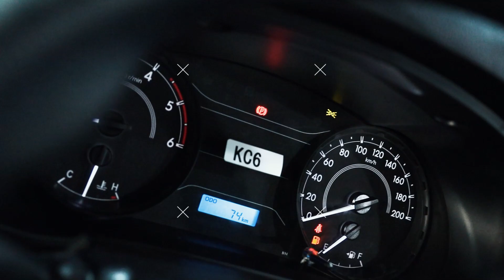TOYOTA NEW HILUX (DARK GREY MICA METALLIC) TYPE SINGLE CABIN 2.4 M/T 4x4 (2023)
TOYOTA NEW HILUX (DARK GREY MICA METALLIC)
TYPE SINGLE CABIN 2.4 M/T 4x4 (2023)

*Deskripsi:
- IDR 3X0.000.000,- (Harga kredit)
- Jarak Tempuh Super Fresh 74 KM
- Pajak Hidup
- Body Mulus Baru Keluar Showroom
- Kabin Luas, Lega & Nyaman
- Kualitas Mobil Baru
- Performa Mesin Awet
- Tarikan Mesin Halus
- Kapasitas Bak Luas
- Daya Angkut Hingga 2,5 Ton

*Spesifikasi:
- 2KD-FTV, 4 Cylinders, In Line 16-valve DOHC
- Tenaga Maksimal 102 HP / 3600 rpm
- Torsi Maksimal 200 nm / 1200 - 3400 rpm
- Ground Clearance 269 mm
- Power Steering
- Head Unit Audio 2DIN
- Engine Check Warning
- EBD + ABS
- Jenis Penggerak 4WD